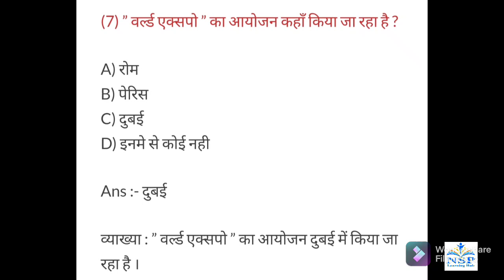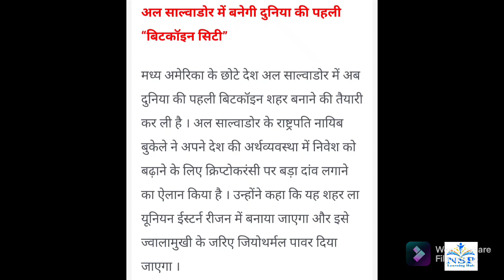Current Affairs of 24 November 2021